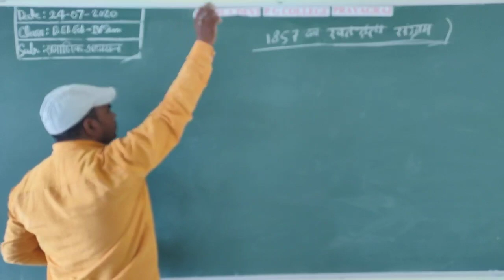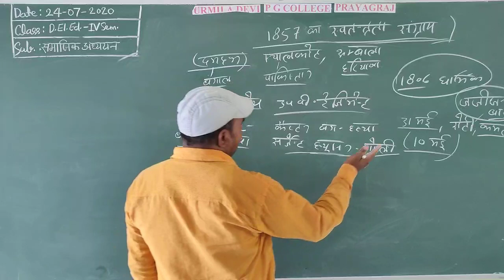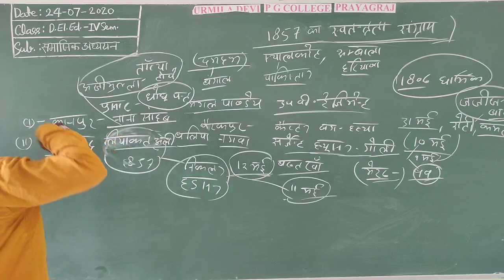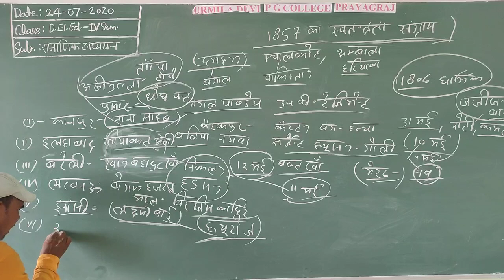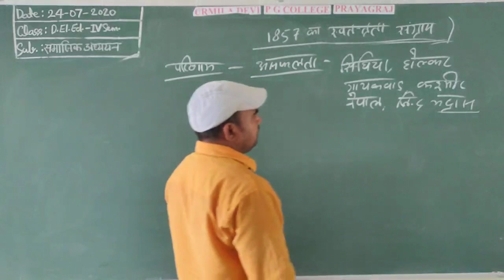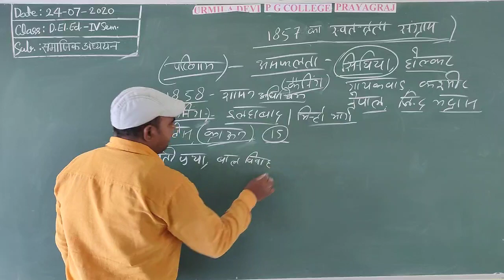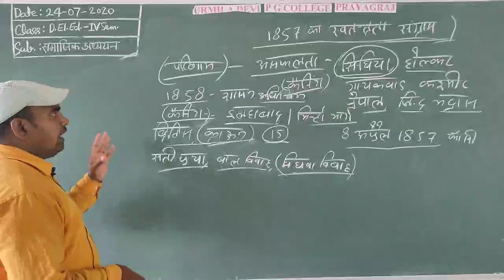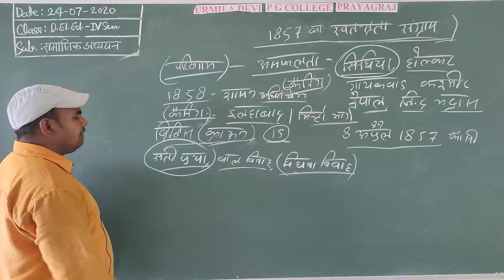D.El.Ed. IVth Semester सामाजिक अध्ययन By Mahendra Sir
1857 का स्वतंत्रता संग्राम पार्ट -2